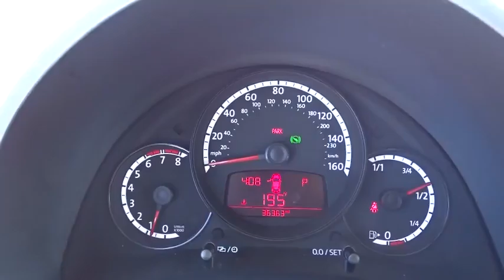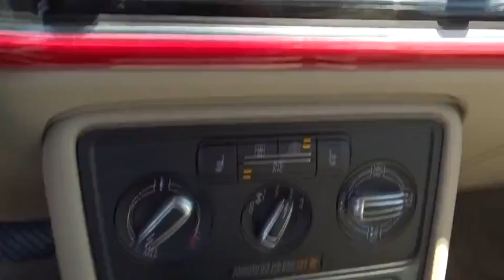2013 Volkswagen Beetle Fort Lauderdale, Plantation, Weston, West Palm Beach, Miami, FL U54321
Gunther VW
1680 South State Road 7

Our One Owner 2013 Volkswagen Beetle 2.5L shown in sporty Tornado Red just happens to need a new home. In all of automotive history, this fun little two door might be one of the most iconic machines that has graced the motorways across the world. Under the hood sports a peppy 2.5 Liter 5 Cylinder that offers 170hp while tied to a fun to drive Tiptronic 6 Speed Automatic with Sport Mode that helps this front drive machine secure near 31mpg on the open road. Enjoy style that is unmistakably Beetle, yet more mature with  heated windshield washer nozzles and heated exterior mirrors.   Step inside the retro-inspired & leatherette-trimmed cockpit and you won't mistake it for anything other than the Beetle. While the style may be retro, the features list includes the same modern features you'll find elsewhere. Heated front seats, Bluetooth, air conditioning, full power accessories, cruise control, leather-wrapped tilt/telescopic steering wheel and an 8-speaker audio system are just a few of these modern amenities.   Volkswagen didn't cut any corners when it came to the safety of the redesigned Beetle. Stability control, traction control, ant-lock brakes and front and side airbags are just a few of the advanced features working together to keep you and your occupants safe. You've been intrigued by the Beetles timeless design for years. Let the slug-bugging begin.